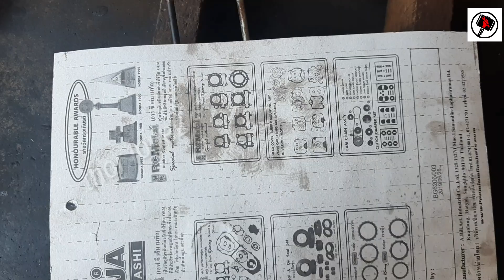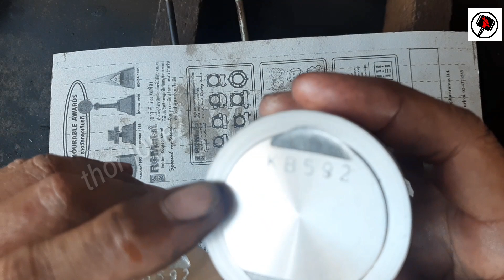HONDA TMX 125 UPGRADED TO 155cc | REBORE | OVERHAULING | part 1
a simple solution on how to  upgrade your honda tmx 125 to 155 cc